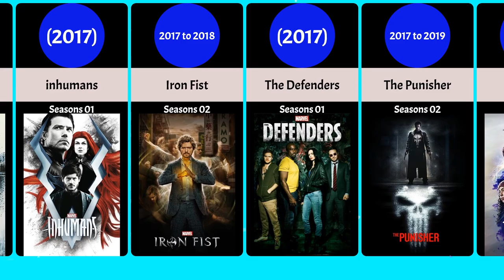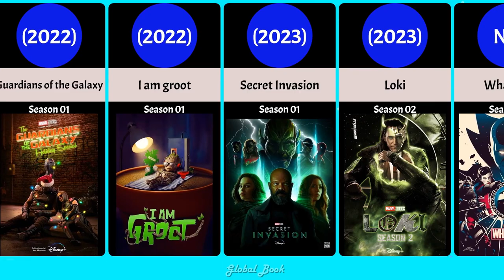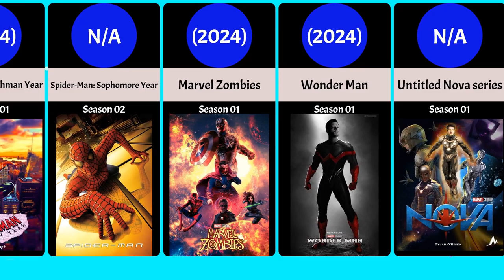List of All Marvel Television Series By Released Date from (2013-2025)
Here's the 37 Marvel TV Series by Released Date from 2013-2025 Including MCU Series.
Upcoming Marvel Tv series

Note: The Future Series Realeased Date Can be Changed by Marvel Stodios.

We make Comparison videos for you and they are Entertainment and Educational.